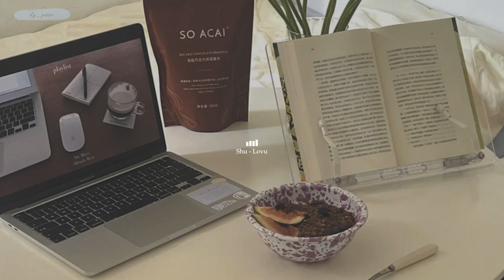Music makes you happy early in the morning 🍀 Chill beats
〰️Tracklist
00:00 ...,